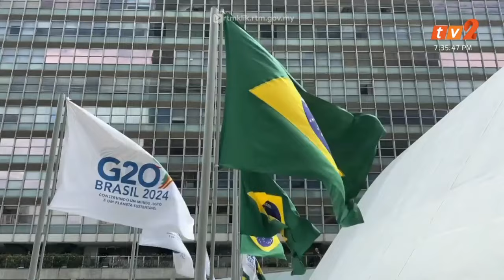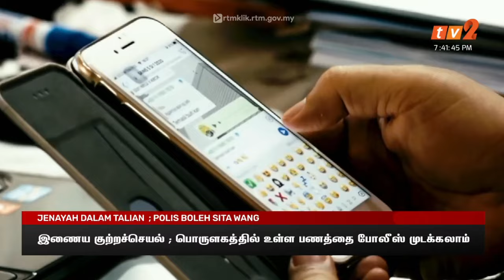18 NOVEMBER 2024 - BERITA TAMIL